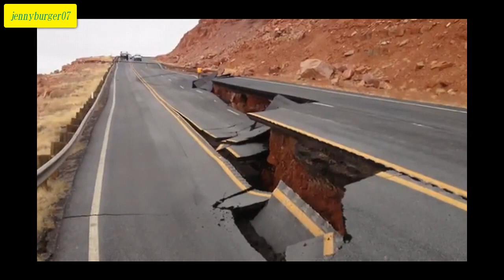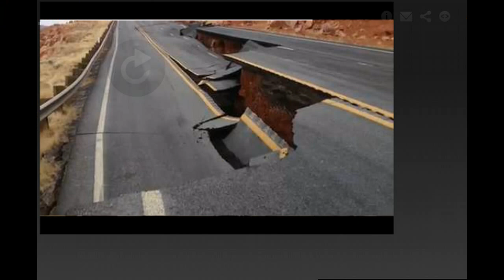New Arizona SINKHOLE - 2-20-2013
This morning, at around 5am, a large sinkhole opened up on Hwy 89 in Page, Arizona.  Two cars narrowly escaped the fall into the subsidence but the sinkhole is still in the process of growing bigger.  A fault-line stands out as an indication the land mass hasn't finished moving, completely.  Should more details become available, I'll post them at once.  Follow the Link to read more, here: